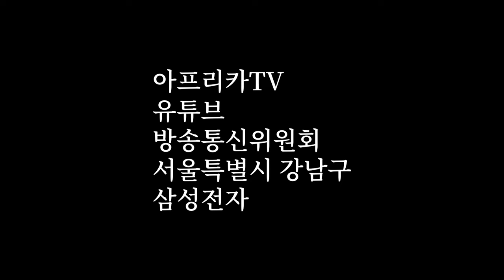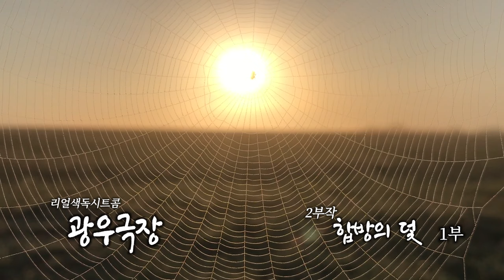[광우극장] 합방의 덫 (1/2)